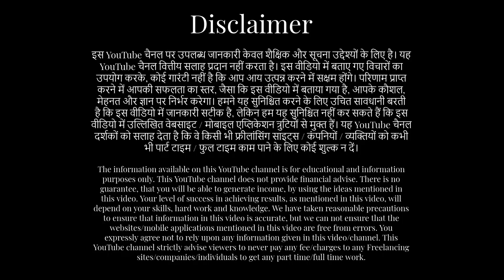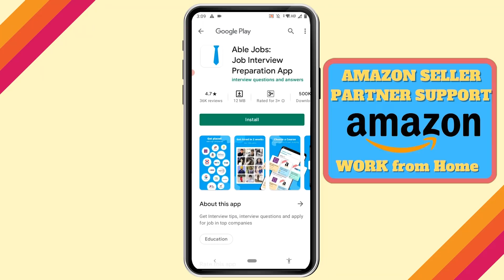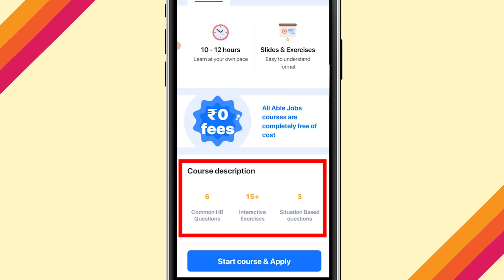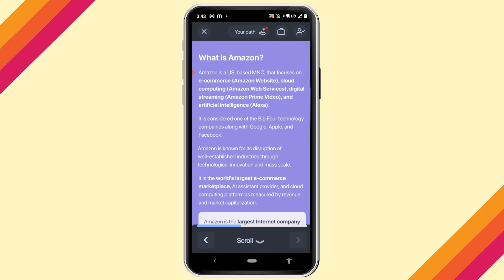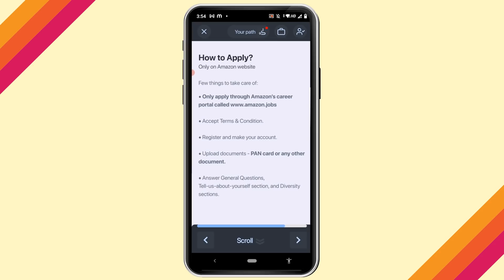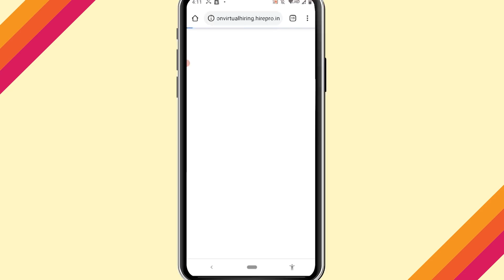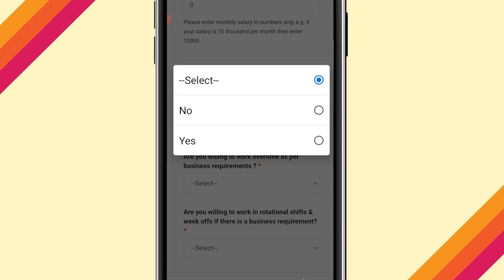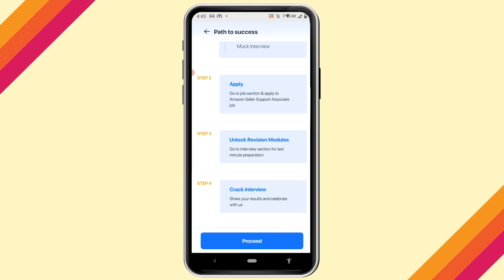Fixed Salary-Work from home with "Amazon" | Sanjiv Kumar Jindal | freelance | Freshers | Students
You can get fixed salary, working from home for "Amazon". Best opportunity to work from home, but with fixed salary, up to Rs.35,000/- per month. Everyone can apply. Students/Freshers can also do this work from home job. Must watch.
Agar apne aaj tak koi kaam nahi kiya, toh bhi aap apne ghar baith kr kaam kro aur Rs.35,000/- tak ki fixed salary pao. Students, housewife aur koi bhi ye kaaam ghar baith kr, kr sakta hai. Bahut sunhera moka hai, isko haath se mat jaane de. Isi video me puri details milegi. Ye video jarur dekho.

My Special download Link to apply for Amazon, work from home job + free training, is given below:- मेरा स्पैशल डाउनलोड लिंक नीचे दिया है, इसी लिंक से आपको फ्री ट्रेनिंग और अमेज़न में  घर बैठ कर काम पाने का  सुनेहरा मौका मिलता है :-

sanjeev kumar
sanjeev kumar work from home
sanjiv kumar